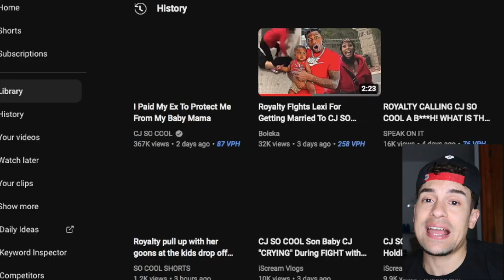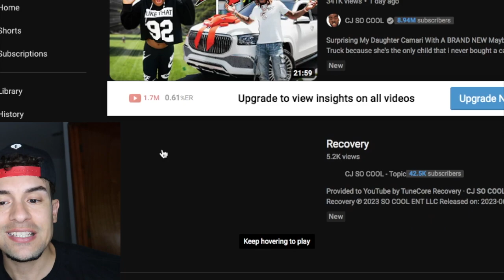Camari Responds to Royalty for Stressing CJ SO COOL out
CJ so cool hired nikee to be his security